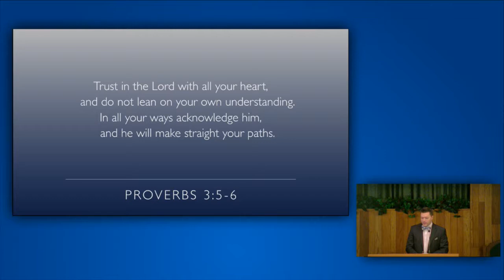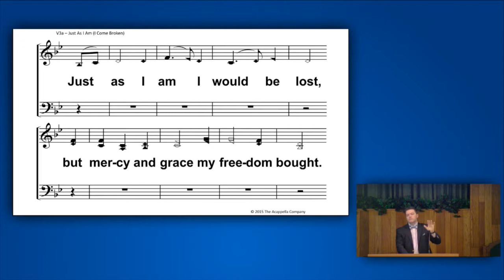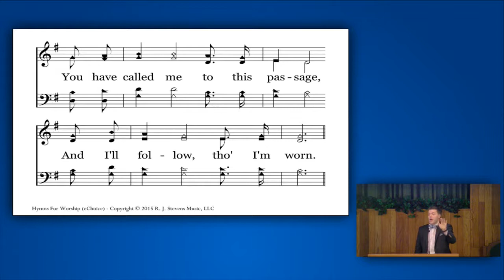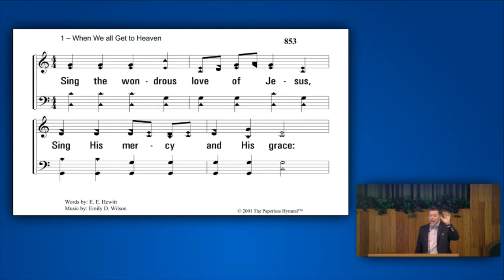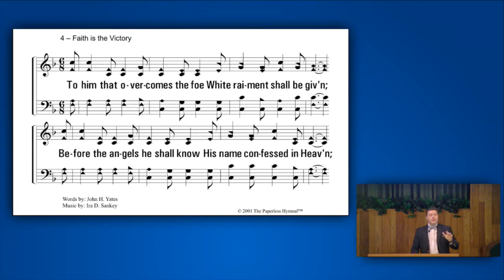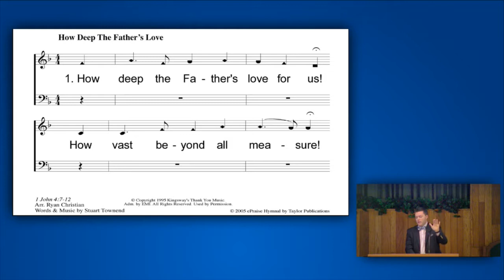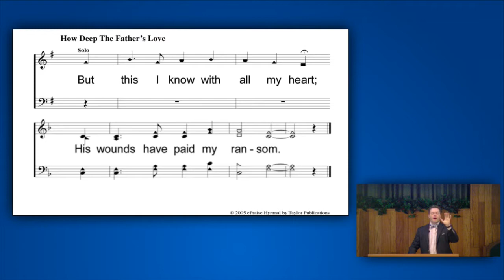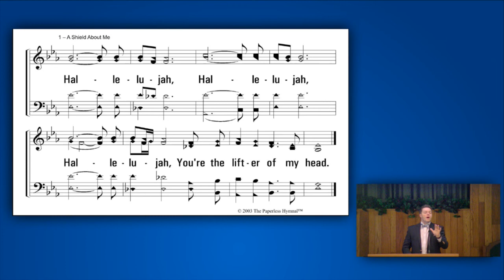2017 Lectureship Singing - Thursday Night